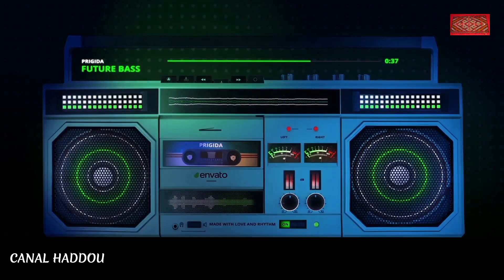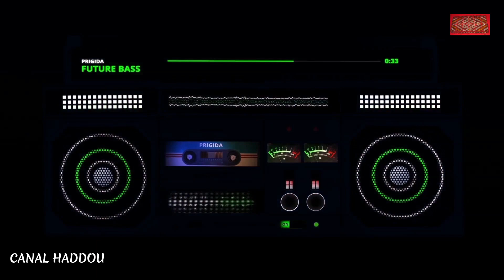MUSIQUE AMAZIGH CLASSIQUE ‐حدو اوالشاوش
كل من اعجبه المحتوى لا يبخل علينا بالدعم
Vuestro apoyo al canal nos importa.
Votre support est  un important.
your comment is very important  to us.